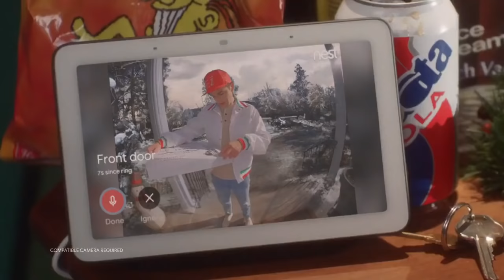Macaulay Culkin regresa como "Mi Pobre Angelito" 28 años después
El actor Macaulay Culkin volvió a interpretar el papel que lo lanzó a la fama hace 28 años, con icónicas escenas de la película "Mi pobre angelito" para promocionar el nuevo Google Assistant